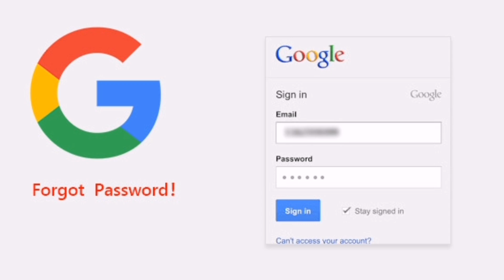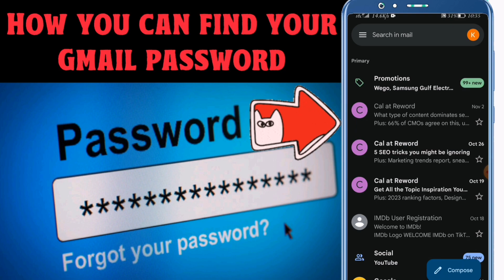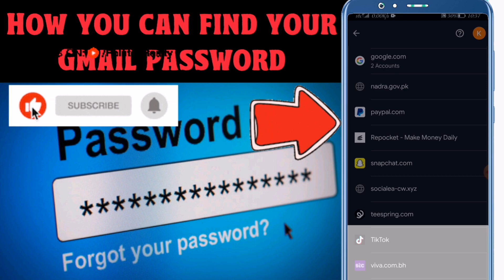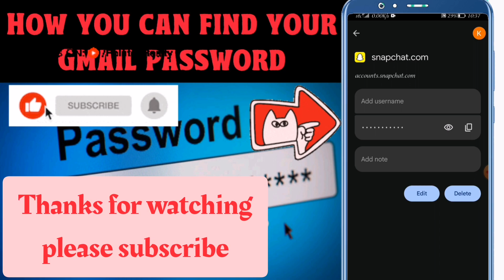How to Find your Gmail password in your Android phone ||see all applications password in yur phone